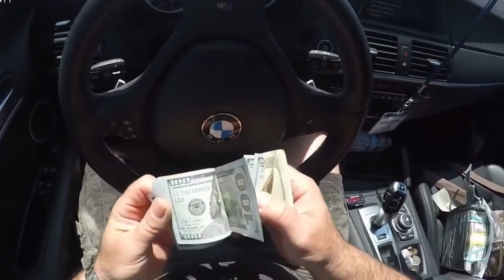5 Bizarre Things Found Underwater Nobody Can Explain!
With About 71 percent of the Earth's surface covered in water, it’s not surprising that some weird things are found from time to time. Here are 5 Bizarre Things Found Underwater Nobody Can Explain!